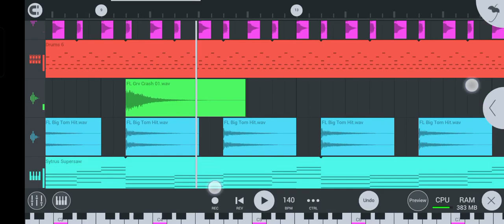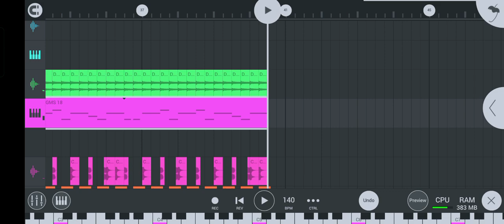FL STUDIO MOBILE dubstep test #2